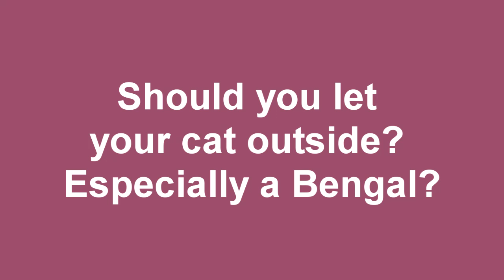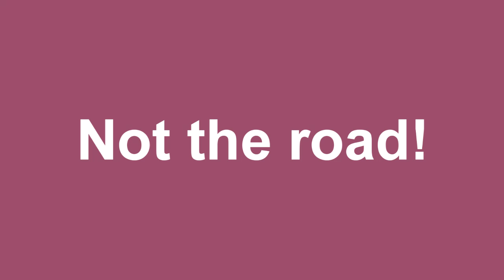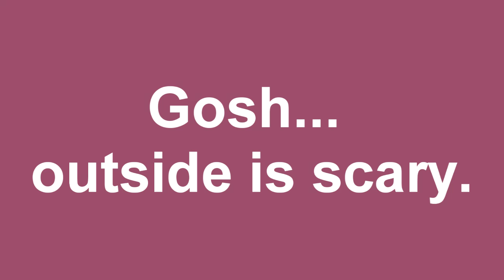Should I Let My Cat Outside? Especially a Bengal Cat? PART 1 (AUDIO CORRECTED)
I've been asking myself lately "should I let my cat outside?" When I first got my Bengals I didn't even consider this as an option and committed to keeping them indoors. But over time and this week I've had some different experiences and realizations. Here are my thoughts on the matter.

Words you may use to find this video:
should i let my cat outside
bengal cat outside
letting bengal cat outdoors
bengal cat leash walking